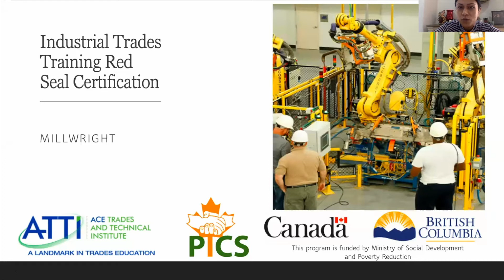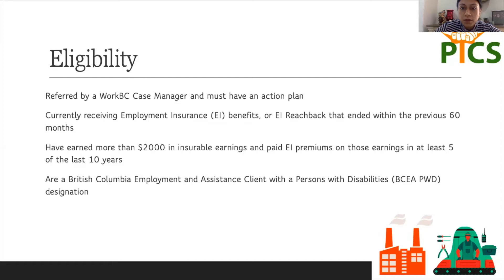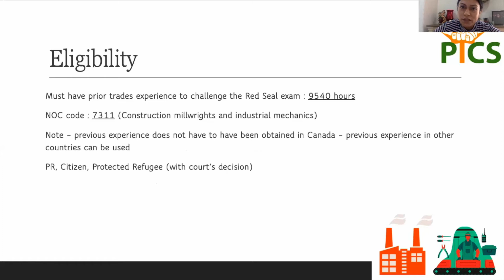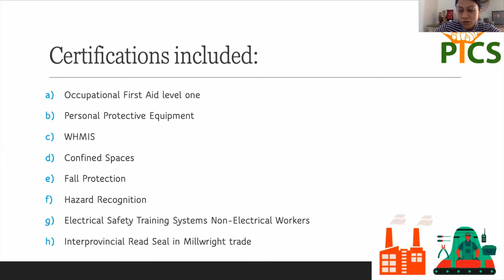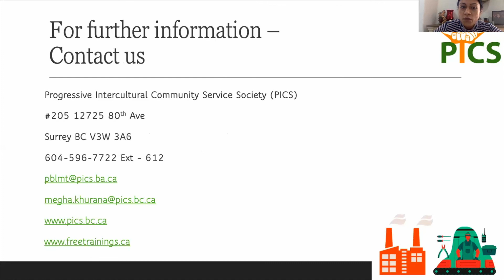Millwright Red Seal Training Program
Industrial Trades Training Red Seal Certification for Millwrights. Fully funded government training program.